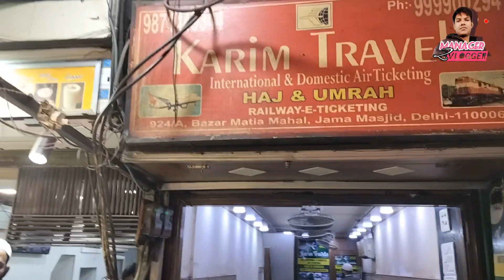Jama Masjid मतलब खानो का खज़ान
Jama masjid street is famous for interesting food with different different tests. here is a lot of type food except fast food.